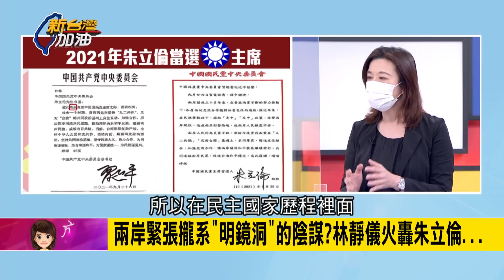難道"自我認同"也要被說台獨嗎? 中國施壓AIDA"撤旗".朱立倫稱"無助兩岸正向發展"又怪民進黨! 抗議聲明"有氣無力"遭酸軟趴趴...｜廖筱君主持｜【新台灣加油 精彩】20211001｜三立新聞台